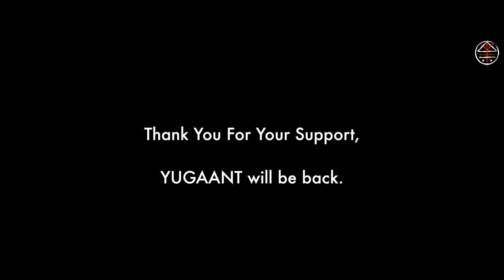JEE LE ZARA | YUGAANT VERSION | YUGAANT OFFICIAL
Experience a small run through of our sincere trials to bring you the videos you like! Our rendition of Jee Le Zara is that of nostalgia, efforts and bonding. Hope you like it!

AUDIO CREDITS :

Vocals : Ashish Naskar
Keys : Siddharth Shenoy
Guitars : Pratyay Mishra
Beatboxing : Sukhpreet Singh
Bass Guitar : Harsh Damania
Drums : Vishal Bhanushali
Harmony Vocal : Siddharth
Backing Vocals : Siddharth, Bhushan, Harsh.

Music Production, Programming : Siddharth Shenoy
Recording Engineers : Siddharth Shenoy, Ashish Naskar
Audio Recordings at : Musomagic Studio
Mixing, Mastering : Siddharth Shenoy

VIDEO CREDITS:

Location Courtesy: Daman
D.O.P & Lights :
Video Editor : Kushagra Shevgaonkar